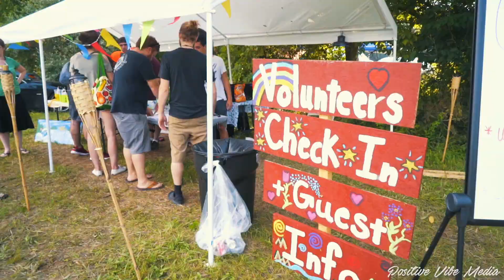DOAH Fest 2018 Recap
I quick recap of DOAH Fest 2018 in Luray, VA. One of our favorite festivals through out the year.